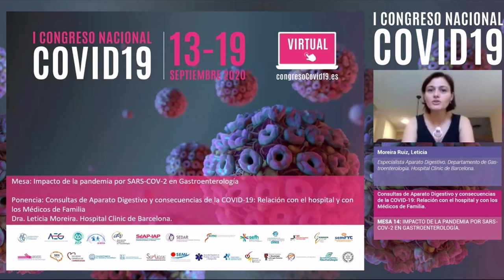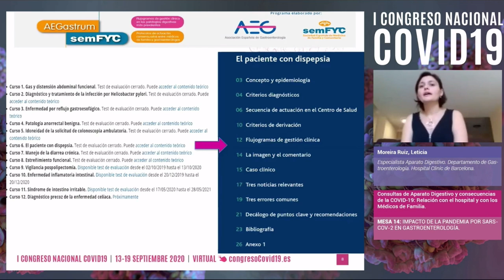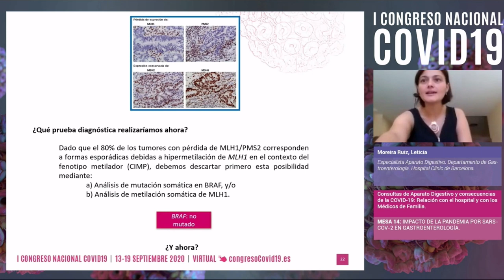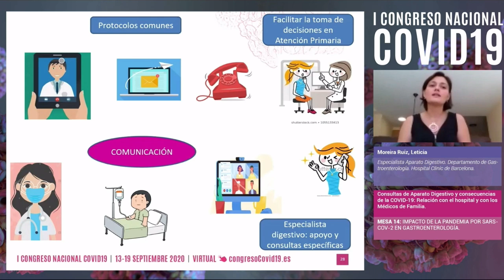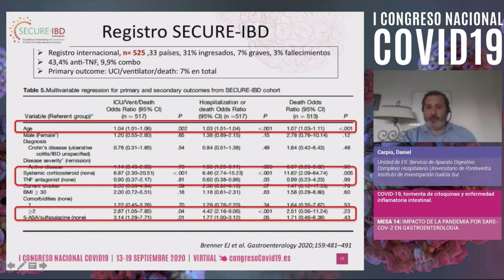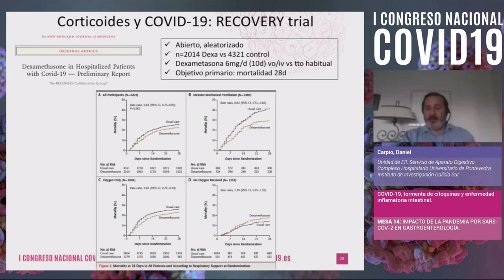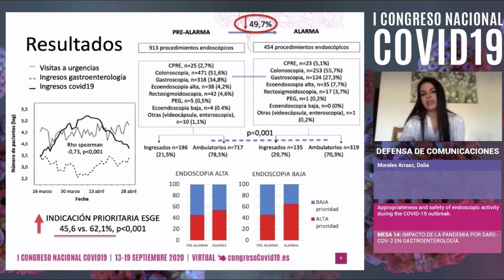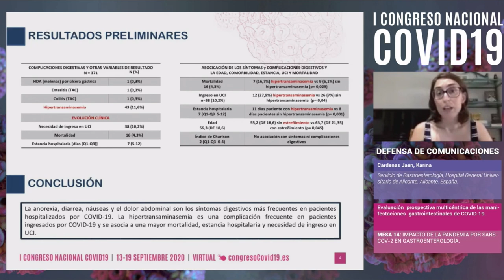MESA 14 - Congreso Covid 19